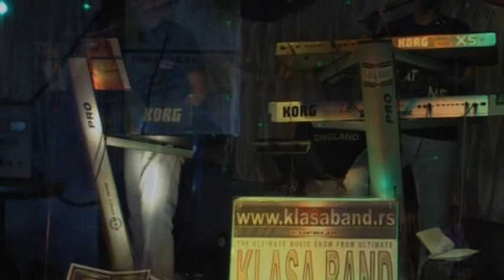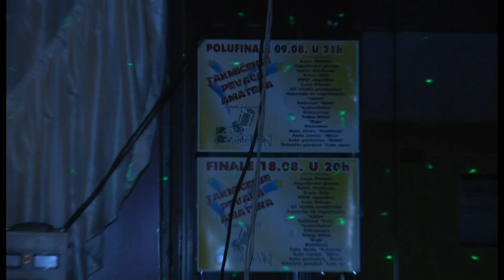4 KLASA band skraceno 5 min BALADE ZABAVNE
klasa band skracene pesme , zabavna muzika  balade, letnja basta uzivo ,trajanje 5 min...